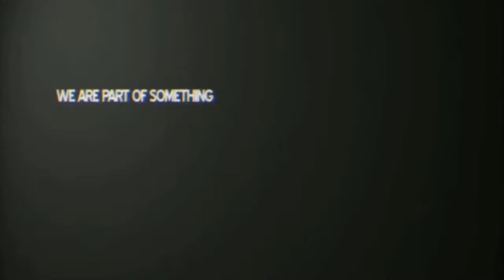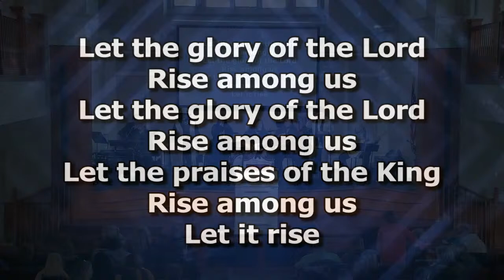Sunday 3.17.24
We would love to meet you, Join us in person every Wednesday at 7pm and Sunday at 11am at 65 East Huron St. Pontiac, Mi 48342.